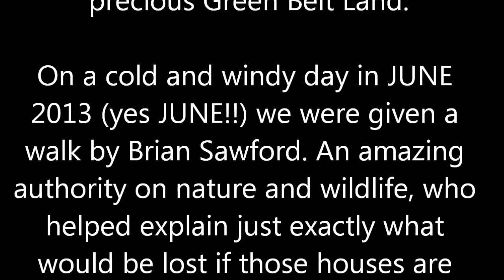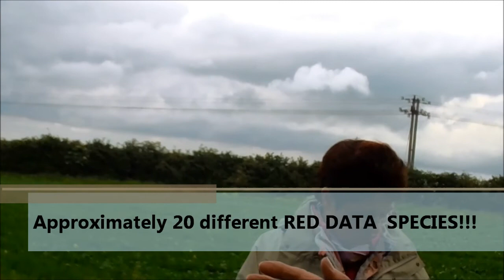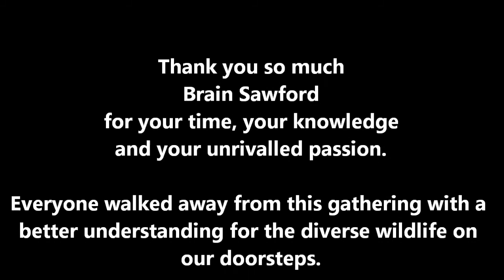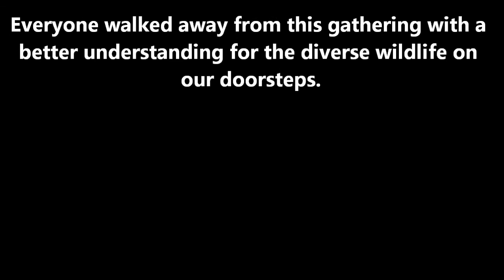Stop the destruction of the Letchworth Garden City Greenbelt - Part 1 (of 2)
In June 2013, naturist and wildlife expert Brian Sawford,  joined us for a walk, and gave us a talk about the diverse and endangered  species that would be affected by the destruction of the Garden City Greenbelt for 1000 houses.
This seems even more of a ridiculous idea when you consider that there is enough suitable brownfield sites to build 2 million homes in the UK - including areas in Letchworth Garden City and nearby towns.